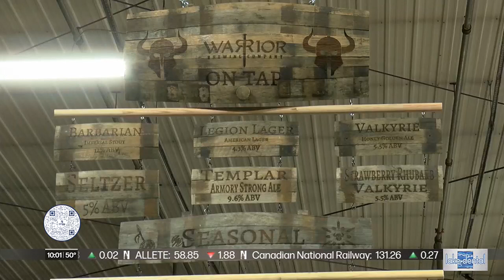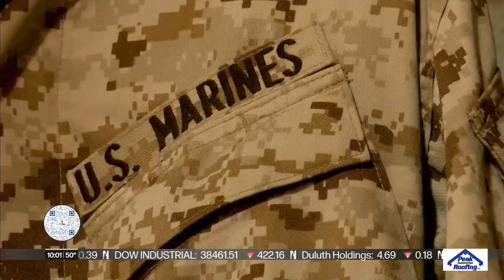New owners take over Warrior Brewing Company in May